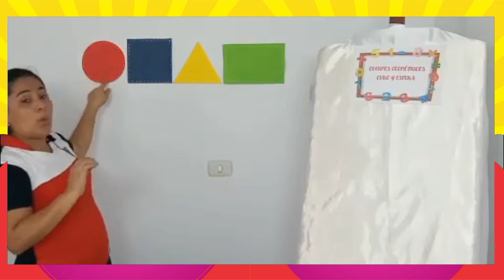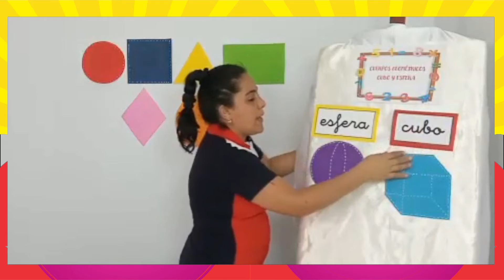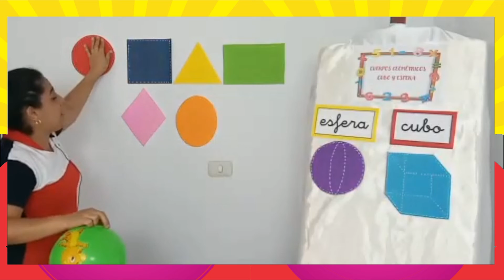CUERPOS GEOMETRICOS CUBO Y ESFERA - MISS GLENDA